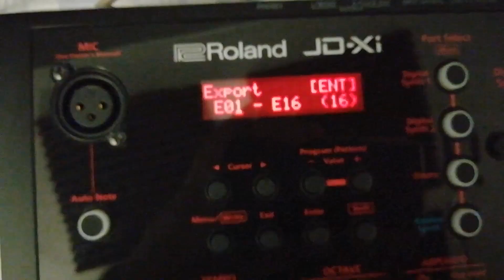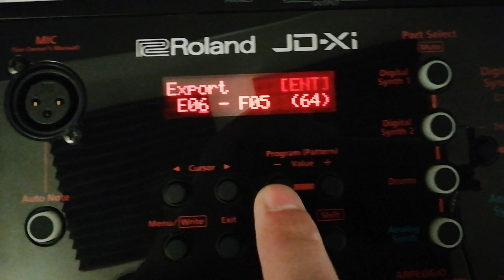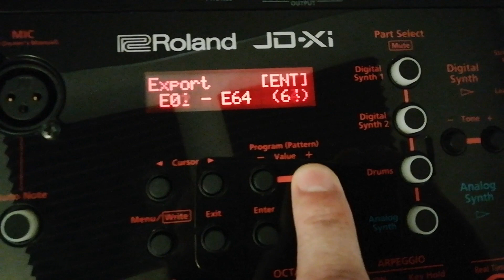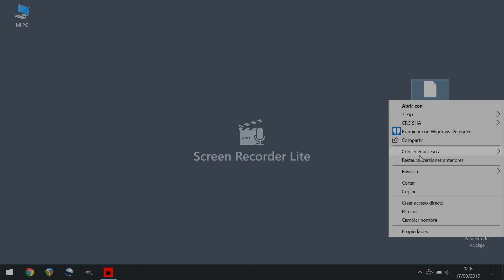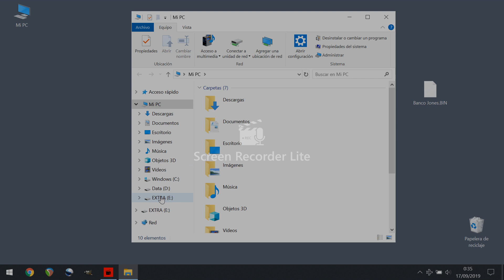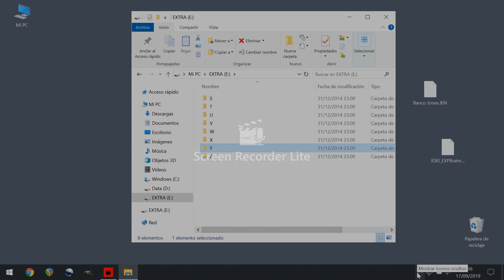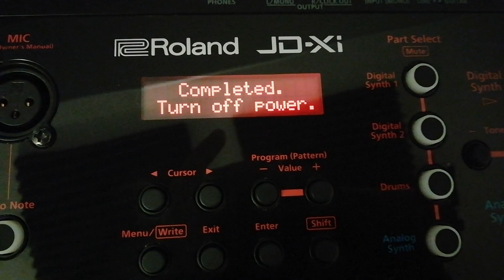Tutorial Roland JD-Xi 16 USB Transferir bancos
Capítulo 16: Mover programas entre el JD-Xi y un ordenador
0:00  -Introducción
1:11  -Exportar bancos JD - PC
4:48  -Importar bancos PC - JD
En algunos momentos se escucha peor la voz por problemas técnicos.